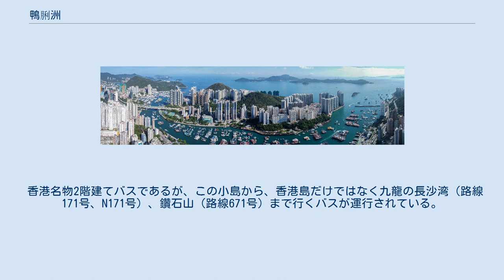鴨脷洲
南区_(香港)
鴨脷洲 鴨脷洲（おうりしゅう、アプレイチャウ）は香港の香港島南岸に浮かぶ小島で、南区に属する。
対岸は香港仔である。
 世界で最も人口密度の高い島と言われている。
島であるが、香港島とは橋で結ばれていて、香港島へのバス路線も非常に多く、交通は香港島や九龍と変わらず便利な場所である。
ここも香港ならではの高層住宅が林立し、所得の高い住宅地としては、「海怡半島」（サウス・ホライズン）、政府の団地としては「鴨脷洲邨」、「利東邨」がある。
 鴨脷洲には独立した市政大厦があり、香港仔と海を隔て接しながら行政上は別区画をなしている。
 島の南部には自動車学校（香港駕駛学校）や工業ビルがある。
その工業ビルの一角には旅行ガイドブック『地球の歩き方』にも紹介されている家具専門店街「ホライズンプラザ」がある。
「ホライズンプラザ」はかつての工業ビルのスペースを利用して家具卸売り業者が多く直売店を構えているが、中にはイタリアの食材のみを扱ったスーパーや、欧米人子女向けの英語教材をふんだんに扱っている店、キャンプなどのアウトドア用品を売る店など、個性あふれる店が入居しており、回るだけでも少し違う香港を味わうことができる。
 香港名物2階建てバスであるが、この小島から、香港島だけではなく九龍の長沙湾（路線171号、N171号）、鑽石山（路線671号）まで行くバスが運行されている。